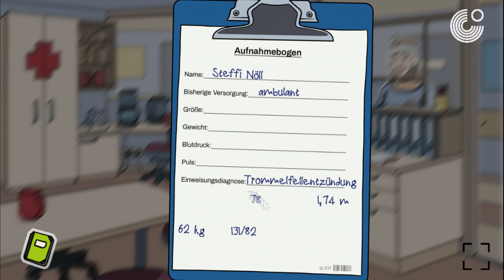Trailer Serious Games „Der Superhelden-Campus“ und „Undercover-Mission im Krankenhaus“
In der „Undercover-Mission im Krankenhaus“ könnt ihr als Detektiv in die Rolle einer Pflegekraft schlüpfen. Oder ihr schließt im „Superhelden-Campus“ eine abenteuerliche Ausbildung zum Superhelden ab – dabei lernt ihr wichtige Wörter und Tätigkeiten der Berufsfelder Pflege, Mechatronik, Gärtnerei, Holz- und Metallverarbeitung und Elektronik.